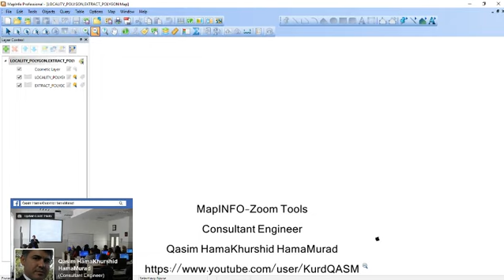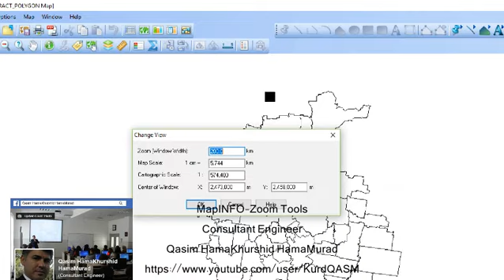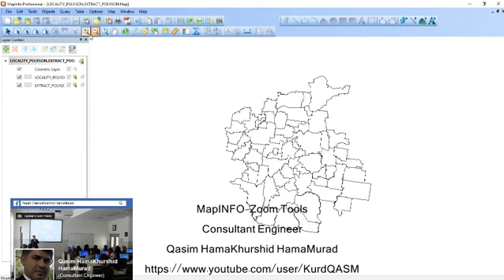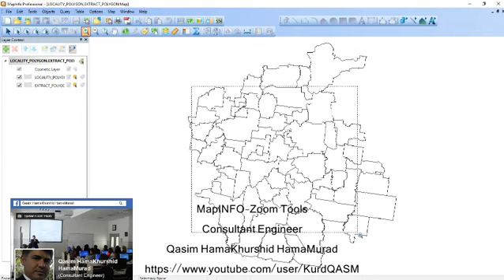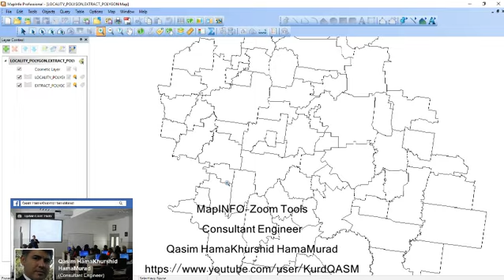3 zoomtools mapinfo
GIS-MAPINFO
Zoom Tools